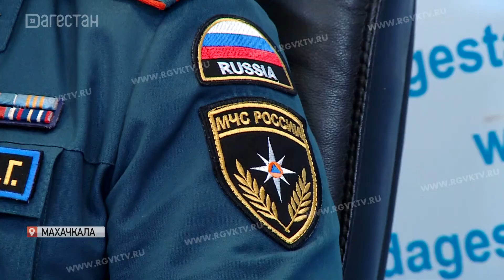Сотрудники МЧС проверили пожарную безопасность в школах Дагестана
Перед началом учебного года сотрудники МЧС проверили пожарную безопасность в школах Дагестана. О проделанной работе журналистам рассказал заместитель начальника главного управления МЧС по РД Эльдар Хамовов. За этот год ведомство выявило более 500 нарушений пожарной безопасности в образовательных учреждениях региона.